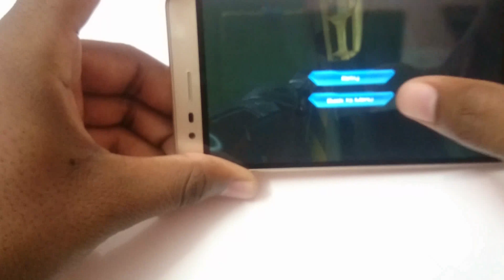Lenovo Vibe K5 Note | Gaming Test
Check Price On Flipkart